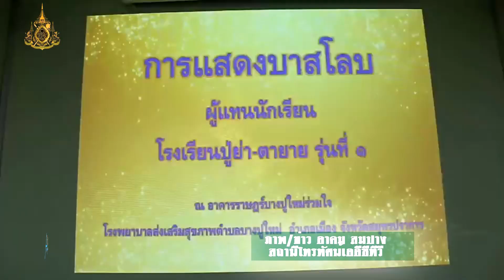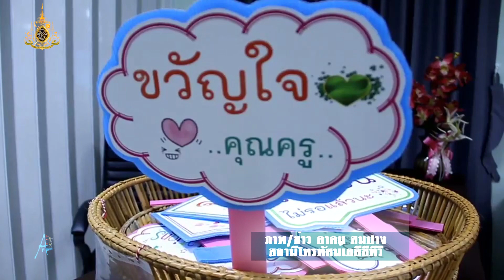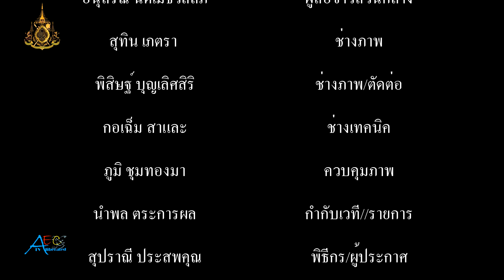โรงพยาบาลส่งเสริมสุขภาพตำบลบางปูใหม่ จัดพิธีมอบวุฒิบัตรและงานปัจฉิมนิเทศ ผู้สำเร็จการศึกษาหลักสูตรโร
โรงพยาบาลส่งเสริมสุขภาพตำบลบางปูใหม่ จัดพิธีมอบวุฒิบัตรและงานปัจฉิมนิเทศ ผู้สำเร็จการศึกษาหลักสูตรโรงเรียนปูย่า ตายาย รุ่นที 1

      ที่ห้องประชุมราษฏร์บางปูใหม่ร่วมใจ โรงพยาบาลส่งเสริมสุขภาพตำบลบางปู เทศบาลบางปู 110 ตำบลบางปู อำเมืองสมุทรปราการ นายชลินทร จันทะพันธุ์ ผู้อำนวยการโรงพยาบาลส่งเสริมสุขภาพตำบลบางปูใหม่ เป็นประธานในพิธีปัจฉิมนิเทศ และมอบวุฒิบัตร ผู้สำเร็จการศึกษาหลักสูตรโครงการโรงเรียนผู้สูงอายุ (โครงการโรงเรียนปูย่า ตายาย รุ่นที่ 1 ) ปี พ.ศ.2562 โดยมี นางสาว อภิญญา มณีอินทร์ นักวิชาการสาธารณสุข รพ.สต.บางปูใหม่ กล่าวรายงาน พรัอมด้วยนายเสรี สังขโชติ นักวิชาการสาธารณสุข รพ.สต.บางปูใหม่ ตลอดจน เจ้าหน้าทึ่ รพ.สต.บางปูใหม่ และผู้สูงอายุ ที่จบหลักสูตรโรงเรียนปู่ย่า ตายาย ชาวชุมชนตำบลบางปูใหม่ จำนวน 50 คน เข้าร่วมพิธีกันอย่างพร้อมเพียง

        สำหรับโครงการโรงเรียนปูย่า ตายาย รุ่นที่ 1 ในครั้งนี้ ทางโรงพยาบาลส่งเสริมสุขภาพตำบลบางปูใหม่ ได้รับการสนับสนุนงบประมาณจากกองทุนหลักประกันสุขภาพเทศบาลตำบลบางปู
โดยมีระยะเวลาการดำเนินการเรียนการสอน จำนวน 12 สัปดาห์

       โดยมีวัตถุประสงค์ เพื่อส่งเสริมกิจกรรมกลุ่ม และการทำกิจกรรมร่วมกันของผู้สูงอายุ เพื่อให้ผู้สูงอายุได้รับความรู้ อย่างต่อเนื่องในการดูแลสุขภาพกานและจิตใจ ส่งเสริมคุณค่าทางภูมิปัญญา ส่งเสริมอาชีพ เพิ่มรายได้ให้ผู้สูงอายุ รวมทั้งเพืีอเป็นการให้ผู้สูงอายุได้มาทำกิจกรรมร่วมกัน รู้สึกตัวเองว่ามีคุณค่า มีเพื่อน ทำให้เกิดบรรยากาศแห่งการแบ่งปันช่วยเหลือเกื้อกูลกัน อีกด้วย